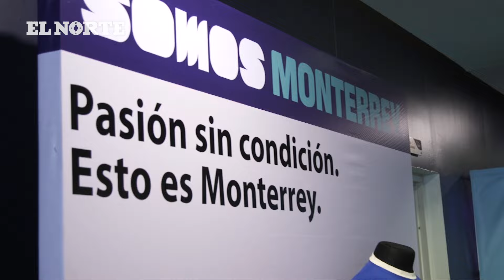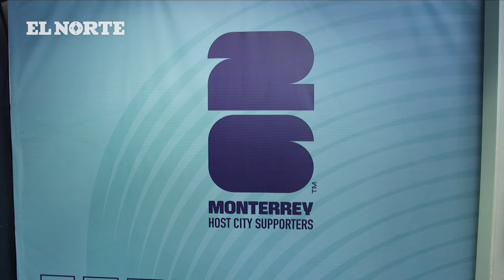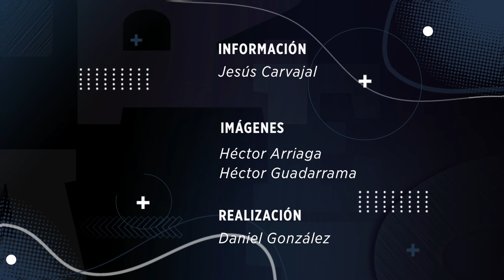FIFA presenta eventos mundialistas en Monterrey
Anuncian eventos importantes relacionados al Mundial, este año y el próximo.